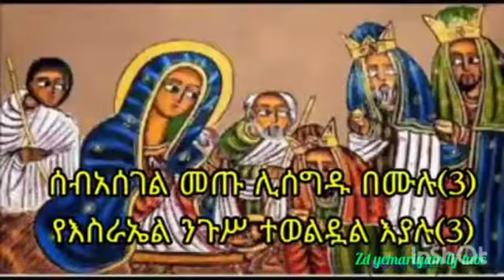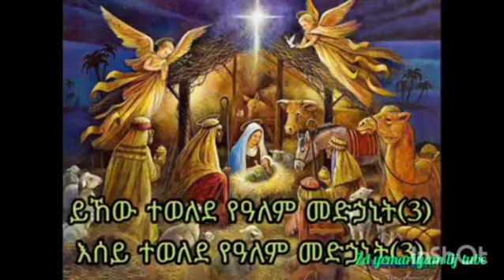እንኳን ለጌታችን ለመድሀኒታችን ለእየሱስ ክርስቶስ የልደት በአል በሰላም አደረሳችሂ አደረሰን አሜን እሰይ ተወለዴ የአለም ብርሀን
እንኳን ለጌታችን ለመድሀኒታችን ለእየሱስ ክርስቶስ የልደት በአል አደረሳችሁ አደረሰን አሜን እሰይ ተወለዴ የአለም ብርሀን